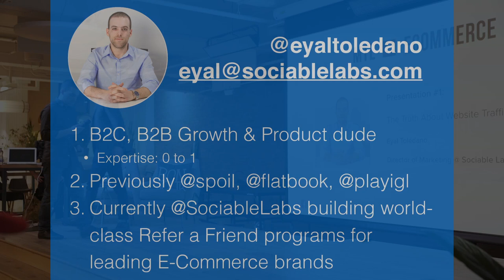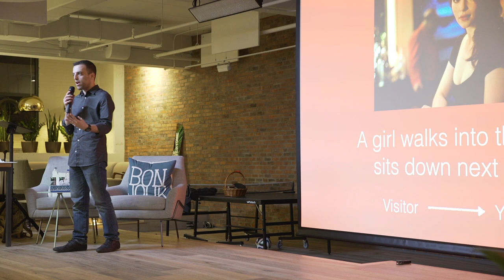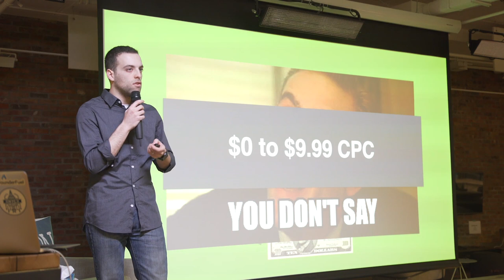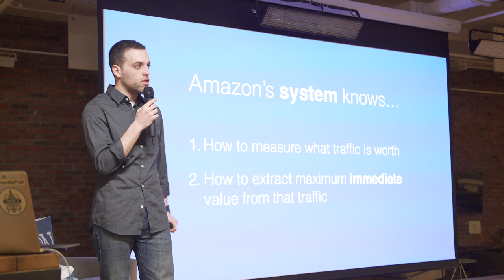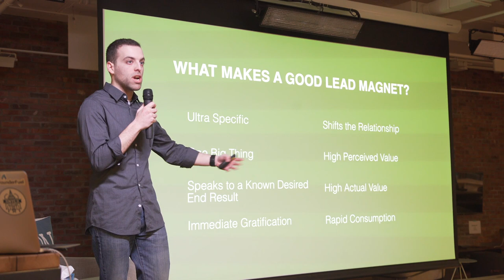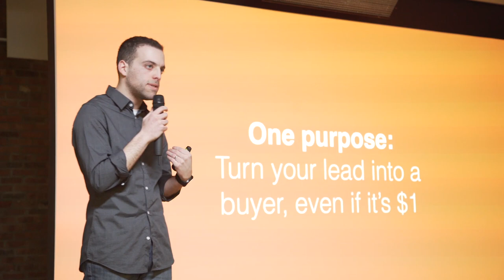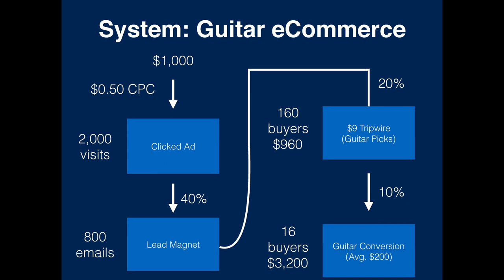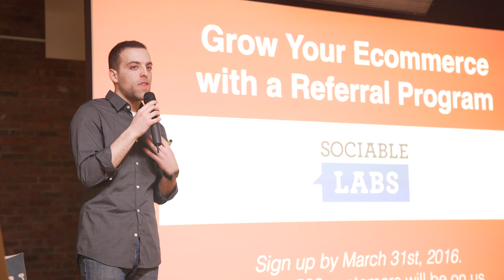MTL+ECOMMERCE #27 - The Truth About Website Traffic by Eyal Toledano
If a girl walks into a bar and sits next to you, is the best thing to do really to ask her to marry you? We see this every day — traffic is continuously hammered with action calls, only leading to a nominal percentage of conversions. The truth about traffic is that it’s just not ready to get married yet. In this presentation entitled “The truth about website traffic”, we will explore how to market your products or services with magnets instead of sledgehammers, and how creating proprietary traffic sources allow you to buy your traffic instead of renting it.